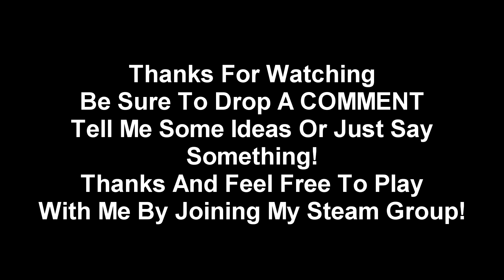Garry's Mod : DarkRP - Get Out Of The Vehicle! #7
What's DarkRP?
DarkRP is normally designed to mirror normal life, but is normally exaggerated with the simplicity. Each class has its own purpose in the game. All classes can buy weapons from a gun dealer, but most weapons available are considered illegal to the public.
Each class gets around $50 per minute, well it depends on their jobs. The only class that doesn't get a salary is the Hobo class, due to the nature of the class. But it varies per server and specific class. The money can be used for any purpose that the owner sees fit.
Alternatively, players can buy a money printer. The money printer will make about $250 every so often, until it overheats and explodes into a fire. Please note that the fire can kill the player and damage breakable objects. Some servers have various things available for printers, such as printer coolers and even XL sized printers that make more money. Beware Money printers are highly illegal and can get you arrested.